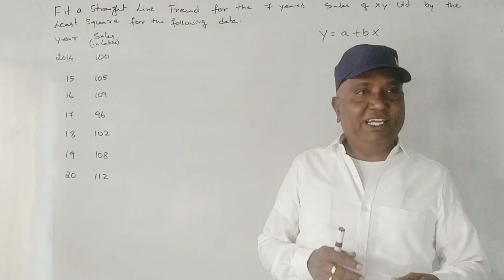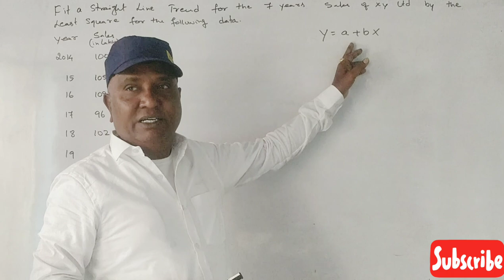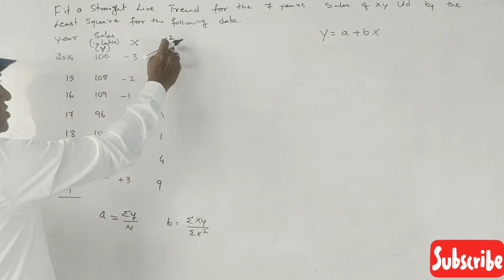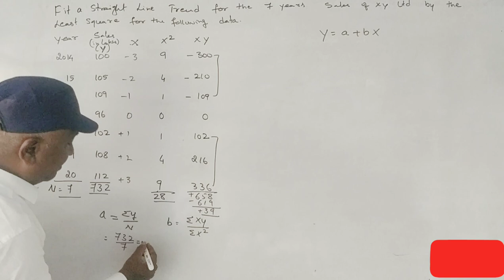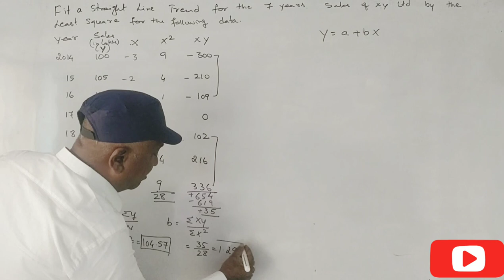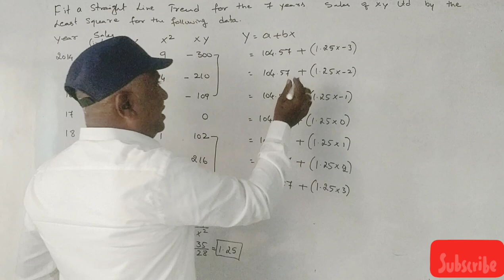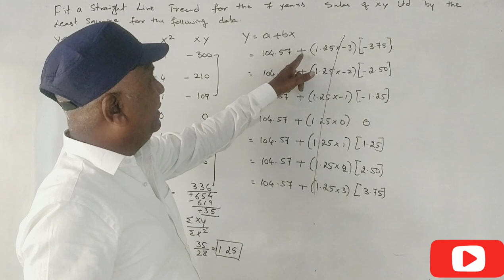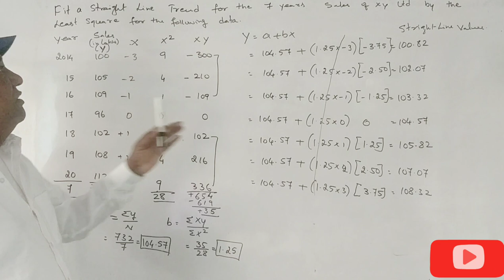Time Series in Kannada PART 3 - Problem No. 3 By Srinath Sir